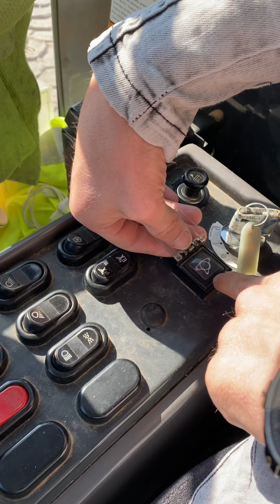KOMATSU GD 555. Greyder Bıcak şeve kaldirma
Komatsu Gd555 greyder bocak seve nasil kalkar